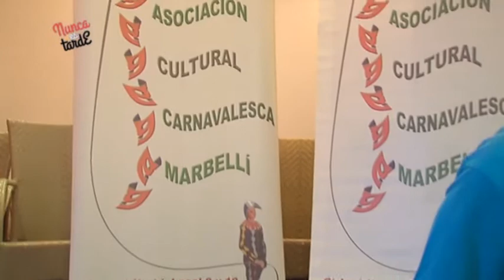2017 38 RESUMEN NUNCA ES TARDE 4